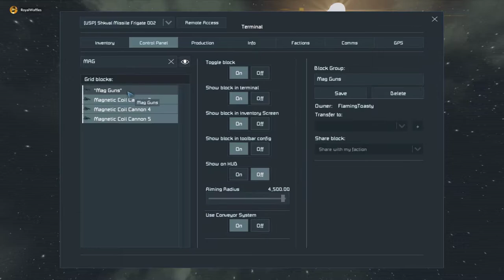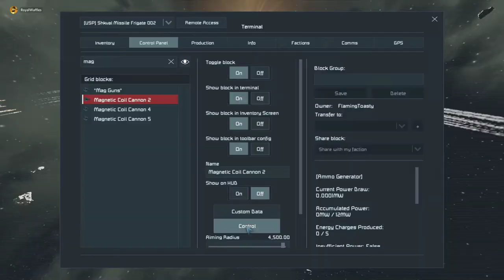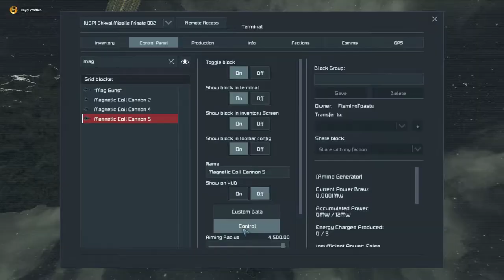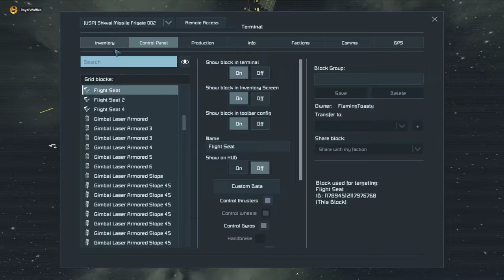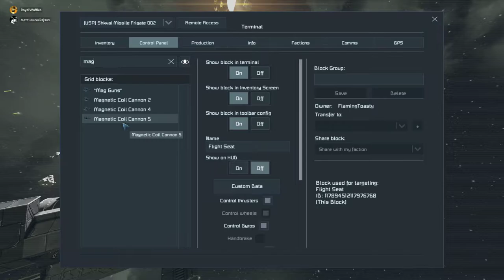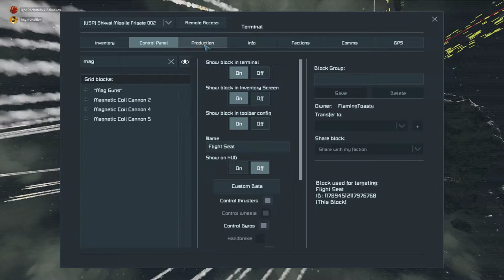(SE) Clubbing EAU